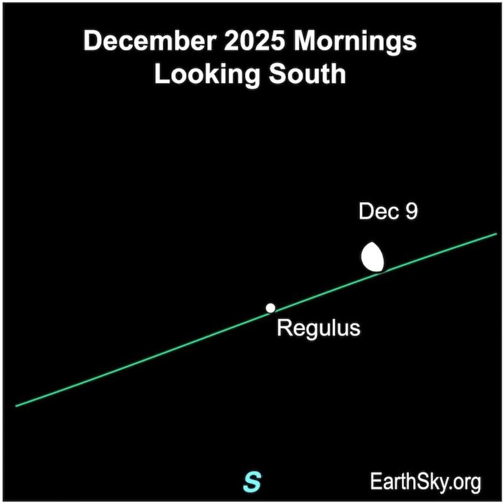Moon And Regulus On December 9 and 10, 2025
On the mornings of December 9 and 10, 2025, the moon is near Regulus, the brightest star in Leo the Lion, and the star pattern known as the Sickle. Check them out!